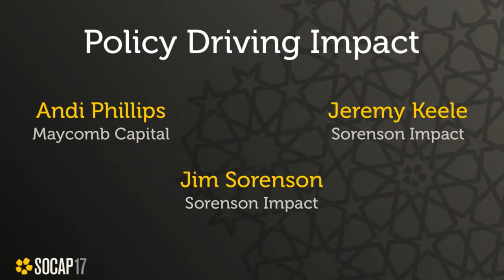SOCAP17 - Policy Driven Impact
Jim Sorenson
Chairman
Sorenson Impact Foundation

Jeremy Keele
CEO
Sorenson Impact Center

Andi Phillips
Maycomb Capital (The Community Outcomes Fund).